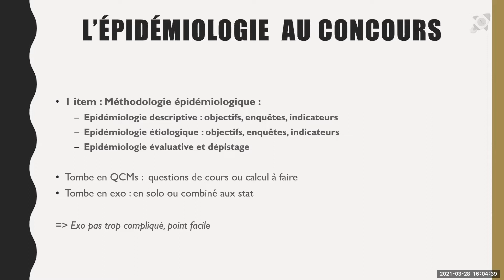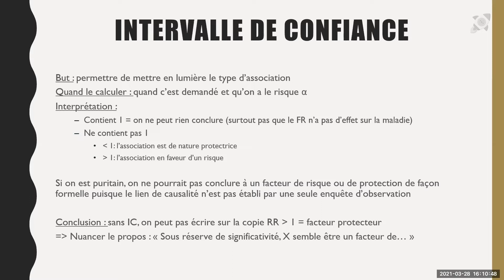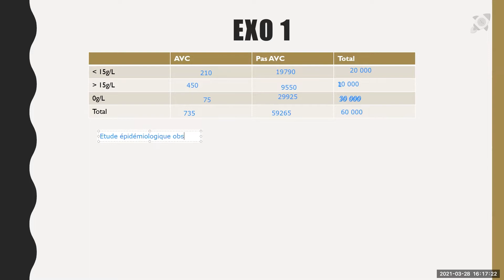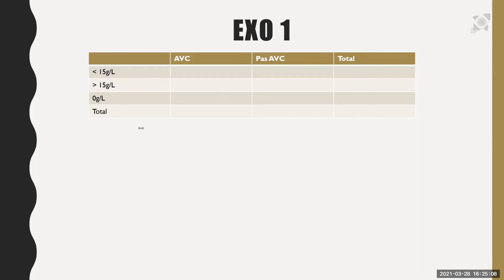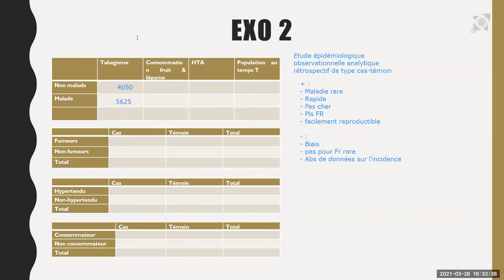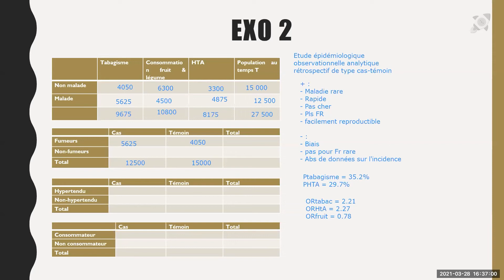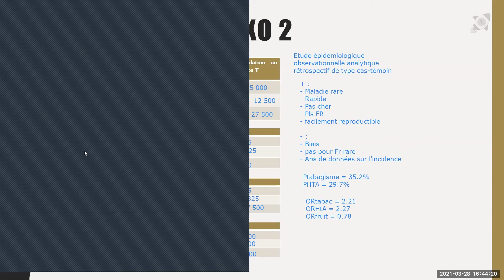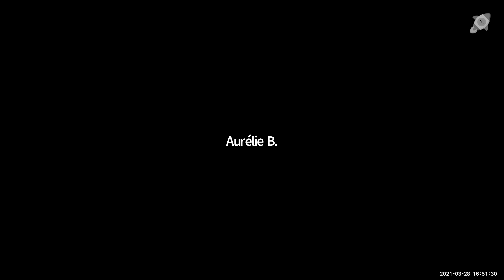iConf' 5 - Epidémiologie